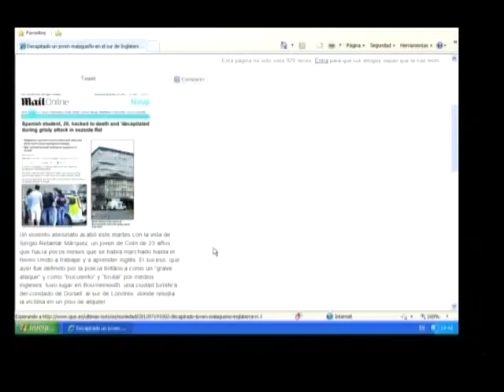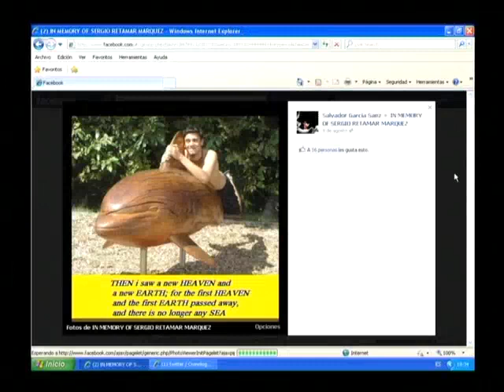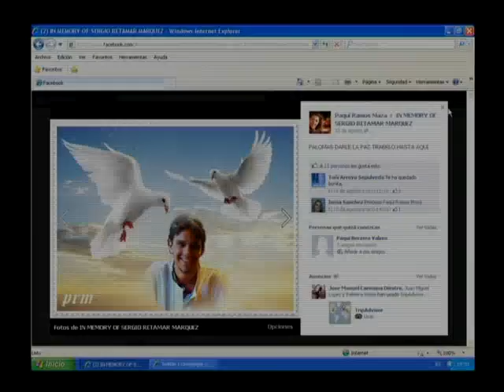29/08/12 especial informativo